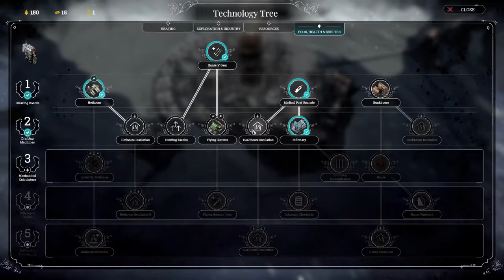Frostpunk :: 3 :: Pet Automaton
I gonna be mayor of this round town here in this little crater.

In an alternative timeline in 1886, snowstorms and frost led to failing crops and the death of millions. We are the last of humanity who have fled to a giant generator. Here we must use the last resources in our crater in order to build up our city, survive and hopefully find more people and settlements.

COPY WRITE INFO

MY INFORMATION
I'm Zukw and I'm a zombie freak, you can find me: